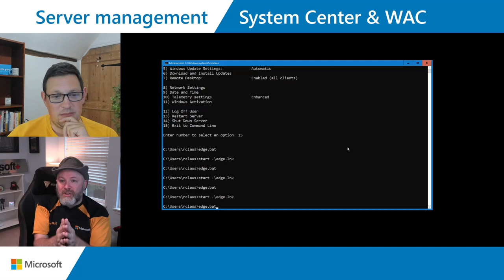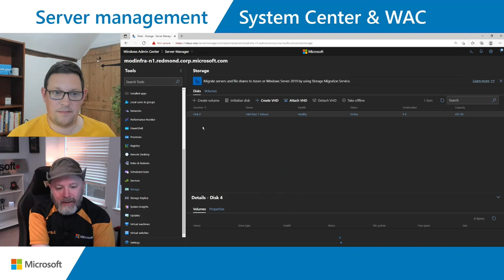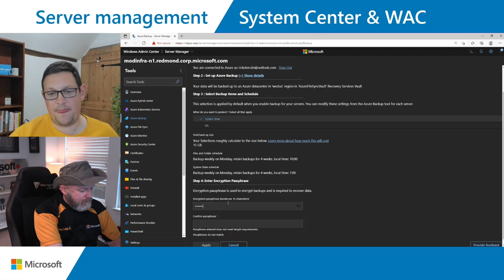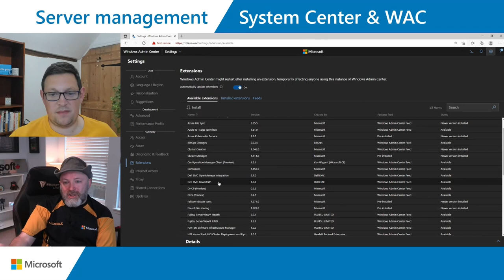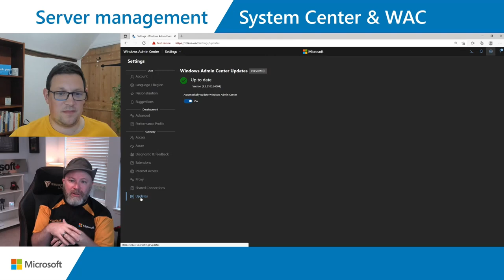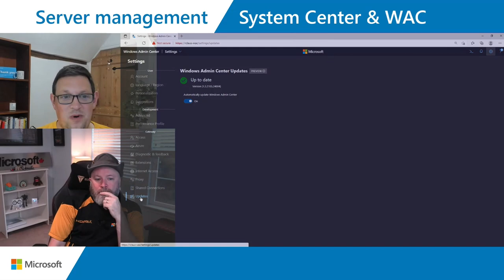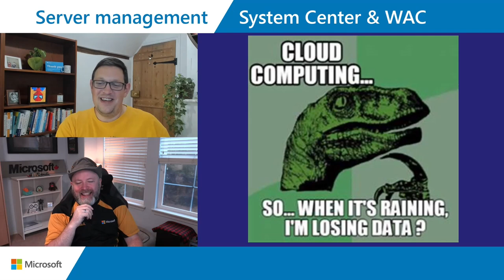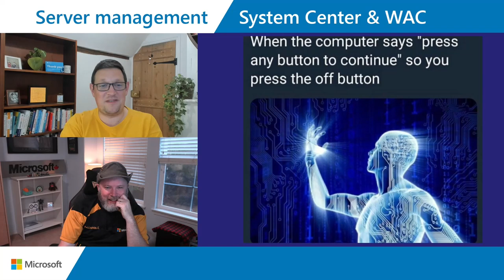Modernize server management with System Center and Windows Admin Center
Welcome to the fourth episode of 'From the RoK to the Cloud' season two. In this series, Tom Hall chats with some amazing people from around the Microsoft universe, about anything to do with Windows Server.

In today's episode were delighted to welcome back @RickClaus to talk about Modernising Server Management with System Centre & Windows Admin Centre! What's the difference between the two? What version is right for me? stick around to find out!

Rick also joins Tom for today’s server meme-review.

0:00 Intro
03:25 Server Management System center and WAC
29:10 Meme Review
32:05 Summary